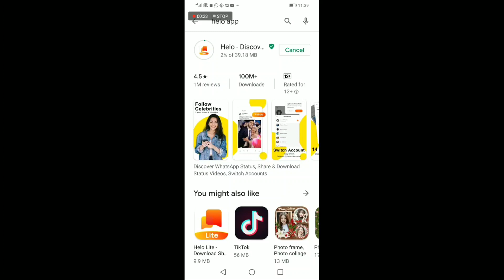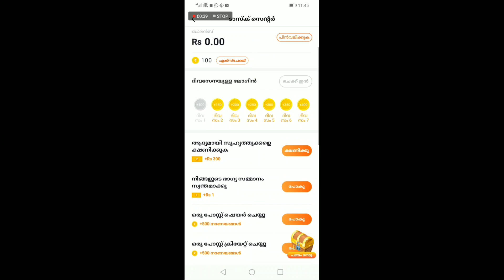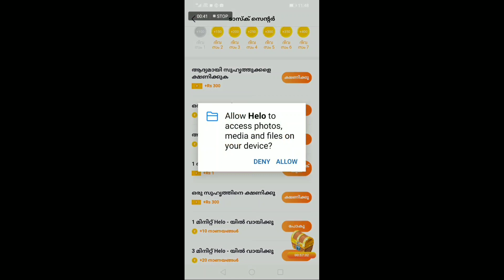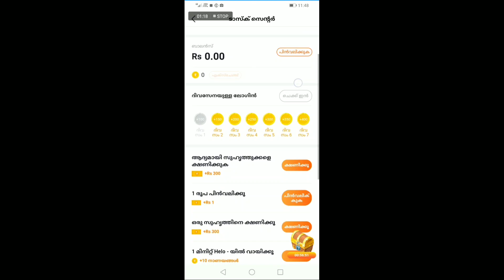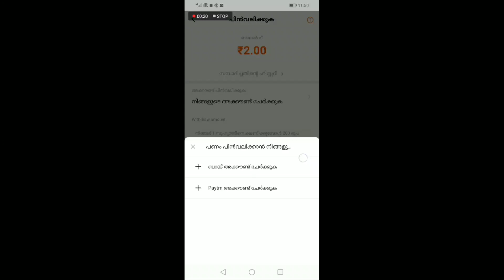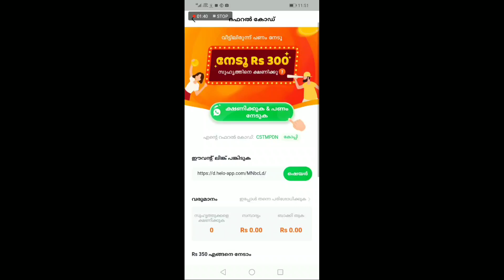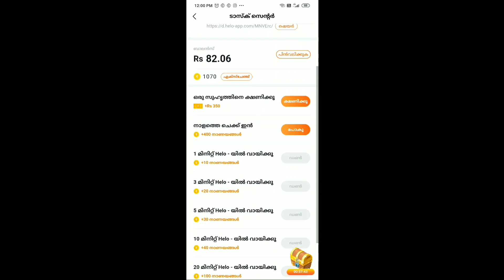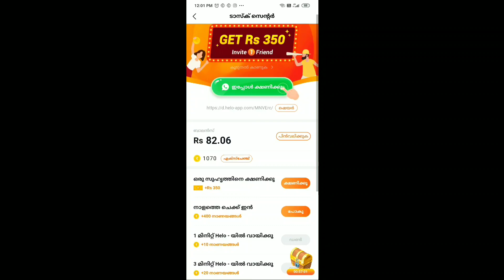ഇനി വീട്ടിൽ ഇരുന്നു ക്യാഷ് ഉണ്ടാകാം money making application helo app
നിങ്ങൾ വീട്ടിൽ വെറുതെ ബോർ അടിച്ചിരിക്കയാണോ എങ്കിൽ വേഗം helo app instal ചെയ്യൂ money earn ചെയ്യൂ

 ഒരാളെ invite ചെയ്താൽ $350 രൂപ ലഭിക്കും
അതു പോലെ കുറെ coins  ലഭിക്കും
 ഇനി സമയം കളയണ്ട വേഗം ഇൻസ്റ്റാൾ ചെയ്‌തോ

 സംശയം ഉണ്ടെങ്കിൽ കോൺടാക്ട് ചെയ്യാവുന്നതാണ്

ഇത് തികച്ചും 100% ഉറപ്പ് ഉള്ള app ആണ്

Money making application

Helo app

Status video app

@ Daily dose